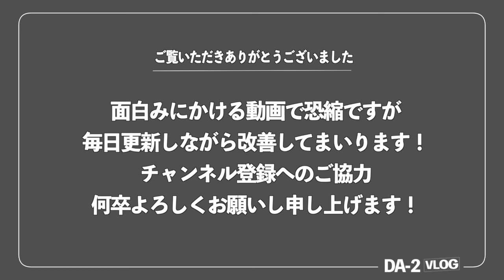【バイク（番外）】バイクの話したら友達増えました｜21年11月2日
馴染みの飲食店で、バイクを買った話をしたら友達が増えました。
バイクの底知れぬ魅力を肌で感じた話をさせてください。